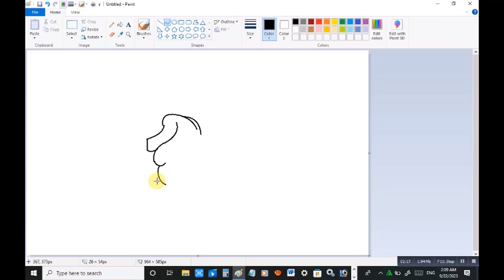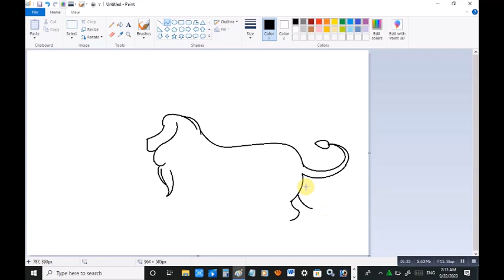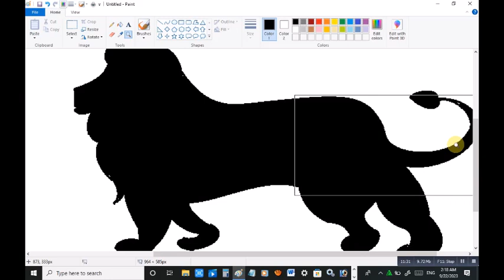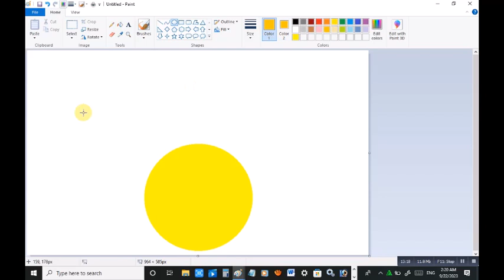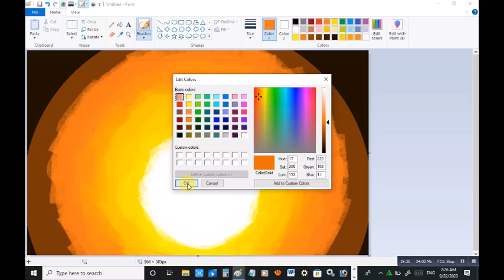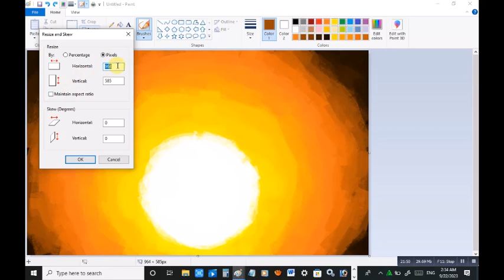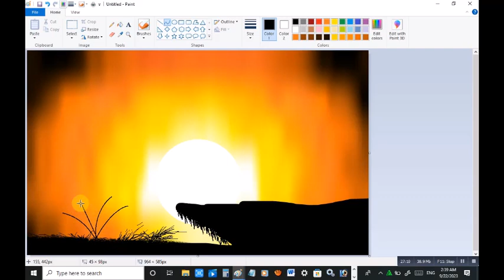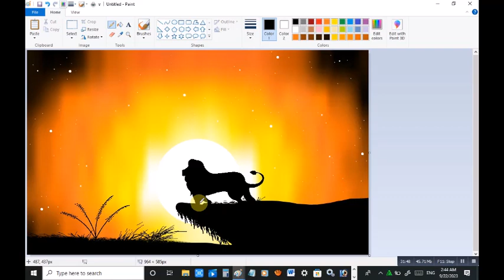Ms paint drawing scenery